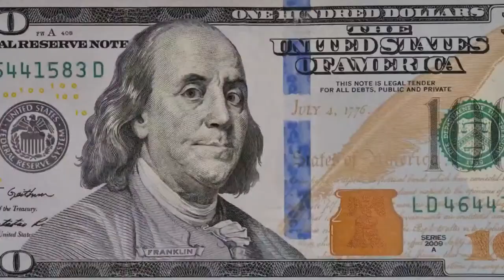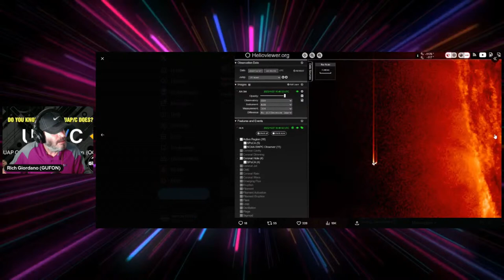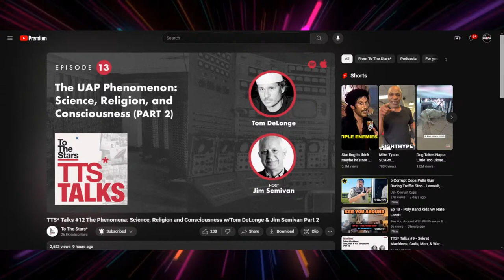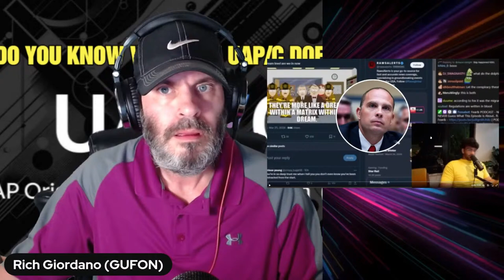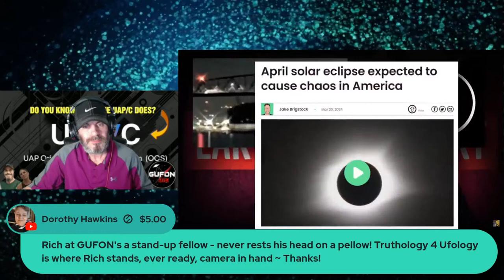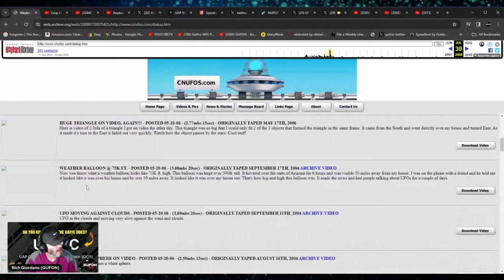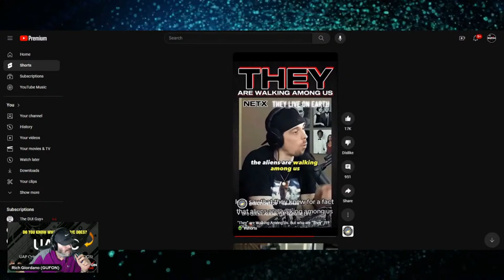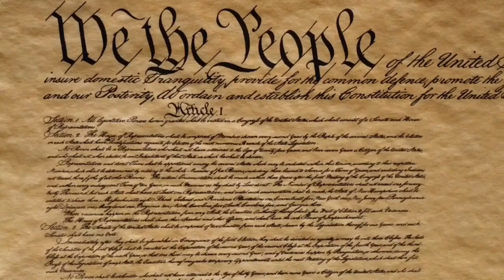What Does The UAP Origin Classification System Really Do?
What is The UAP OCS doing for UFO research? How much do you want to bet this will never be transparent or help get disclosure.
LINKS TO VIDEOS PLAYED

***NEW! JOIN GUFON*** Now you can join GUFON on The GUFON YouTube Channel! Look for the "JOIN" tab. Get new Badges and emojis for the show to use. More coming! Get 1st look at special projects before the public. Shouts outs and specials just for you! Join GUFON 2-Day!